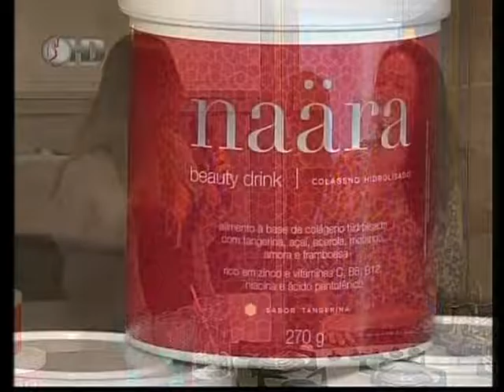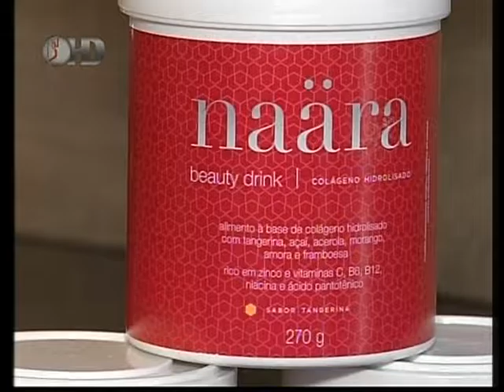Programa Tudo de Bom Renata Queiroga AO VIVO 26 08 16